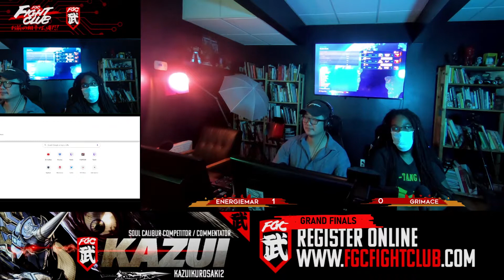Tekken 7 || Energie Marduk vs Grimace || Grand Final 07.24.2020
If you want to join the next tournament hit up our discord to join the fight! ________________________________________________________________________________________________
Schedule:
Tuesday @ 8 PM EST: DBZ Fighterz
Wednesday @ 8 PM EST: UNIST & Soul Calibur IV
Thursday @ 8 PM EST: Granblue Fantasy Versus
Friday @ 8 PM EST: Street Fighter 5 & Tekken 7 ________________________________________________________________________________________________
Don’t forget to follow our other platforms to stay up to date with anything Fight Club related: Discord